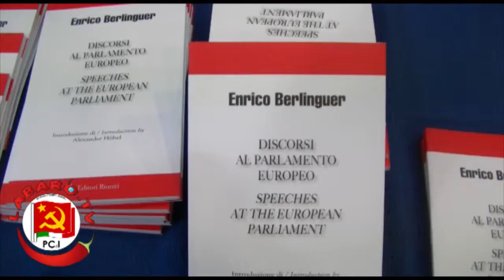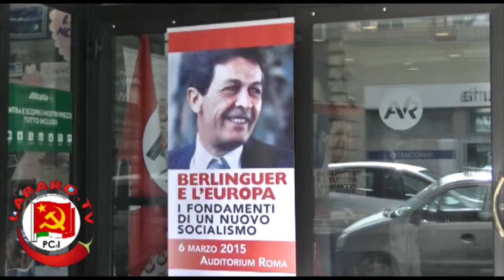Berlinguer e l'Europa - Convegno dell'Ass. Futura Umanità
Le voci dei protagonisti